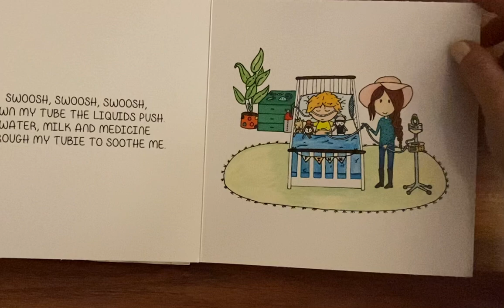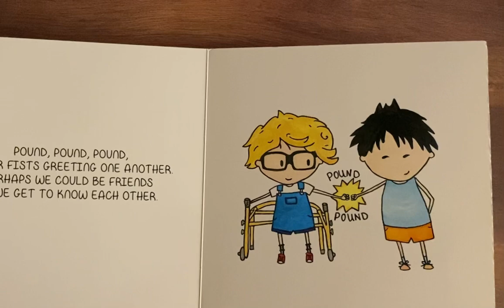A story of Finn the fighter!